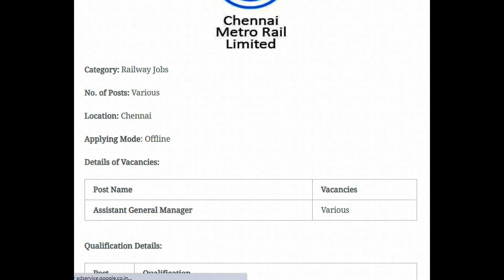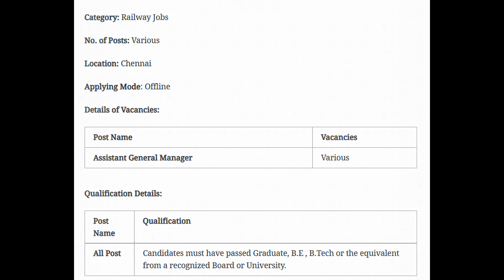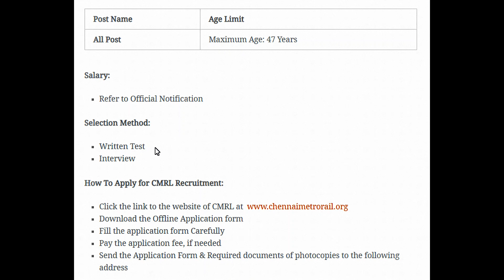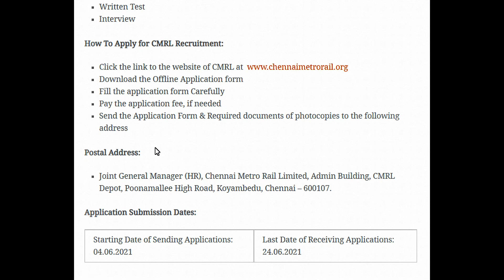சென்னை மெட்ரோ ரயிலில் உடனடி வேலைவாய்ப்பு | Chennai Metro Rail Recruitment 2021 | Jobs Vacancy 2021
How To Apply :

1. Click the link to the website of CMRL

2. Download the Offline Application form

3. Fill the application form Carefully

4. Pay the application fee, if needed

5. Send the Application Form & Required documents of photocopies to the following address

Postal Address:

Joint General Manager (HR), Chennai Metro Rail Limited, Admin Building, CMRL Depot, Poonamallee High Road, Koyambedu, Chennai – 600107.